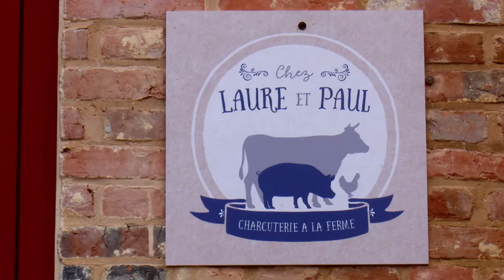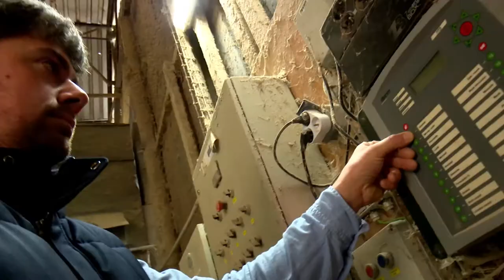Témoignage client : Chez Laure et Paul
Entrepreneurs, tout est possible ! Nos clients Laure et Paul en témoignent !